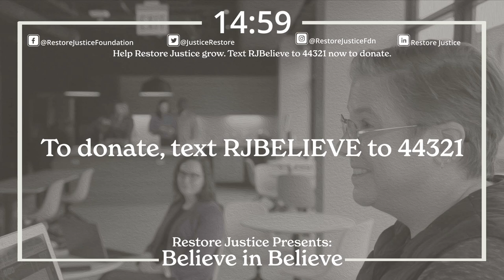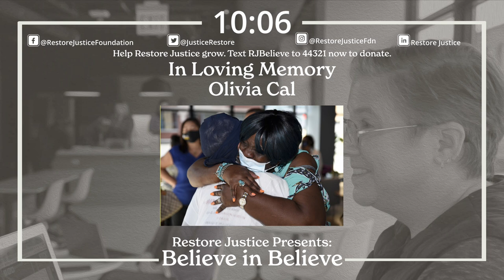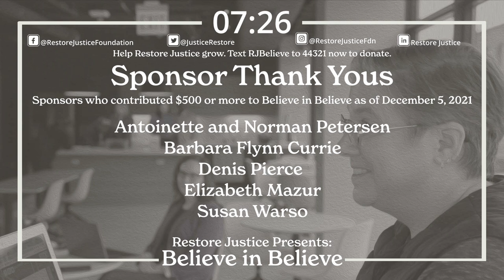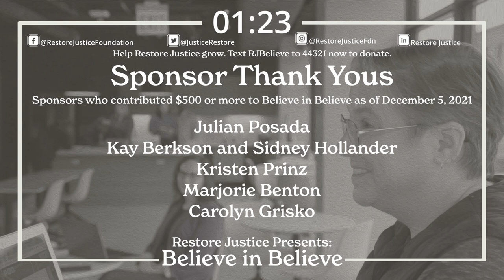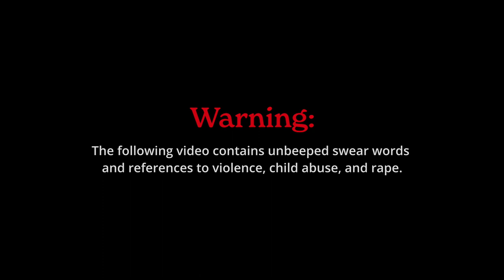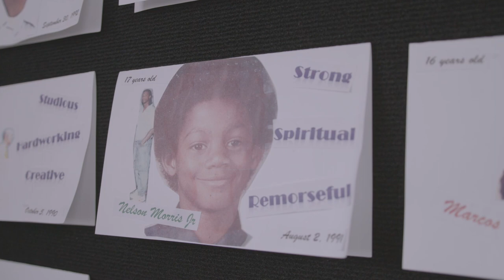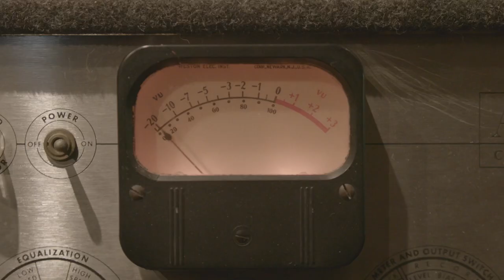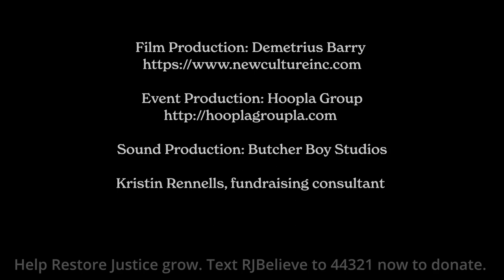Restore Justice’s Believe in BELIEVE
Welcome to Believe in BELIEVE!

The program will begin at 12 PM CST on December 9, 2021.

The program will be followed by live Zoom rooms where you can meet and talk with Restore Justice staff and apprentices.

Zoom Room 1
Believe in PEOPLE - Join Restore Justice's Wendell Robinson, James Swansey, and Nelson Morris to talk about the importance of hiring people who have served extreme sentences and ensuring returning citizens lead social justice work. One-third of Restore Justice's team originally had life without parole sentences; their voices are most important in policy conversations. Learn about Restore Justice's apprenticeship program and find out how you can help us hire more people who have served long sentences.

Zoom Room 2
Believe in ACTION - Do you want to get involved in the movement to make Illinois a more just, compassionate state? Join Restore Justice Outreach Director Julie Anderson and Policy Director Lindsey Hammond, and Precious Blood Youth Mentor (and former RJ apprentice) Harold Hagerman (the incredible musical artist from the show) to find out how you can get involved! We need your voice!

Zoom Room 3
Believe in PROGRESS - It is time for Illinois and every single state to abolish juvenile life without parole sentences! What's next to make this a reality? Join Restore Justice's Jobi Cates and Represent Justice's Marshan Allen to talk about the next steps in the fight to eliminate JLWOP sentences. We will talk about policy (current status in Illinois, next steps, and a look at what other states have done), about the future of this work, and about how you can help! The time to abolish these sentences is now, and we need your help!

To donate and support Restore Justice, text RJbelieve to 44-321 or go

We are growing and we need your help. Our board is matching up to $100,000 of new or increased donations this year two-to-one.

Don’t miss our dazzling auction, with experiences donated by longtime supporters and art from incredible artists who are currently incarcerated.

Thank you for being here.